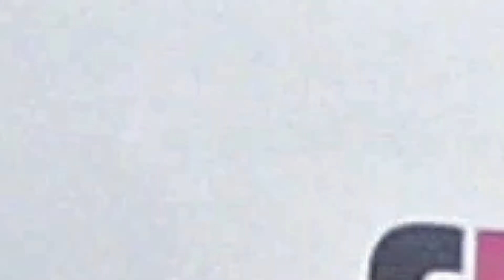FTS Red Carpet Pt 1 -Kristina Halloway & Rory Nicole Ogden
Official Media Sponsor/ Red Carpet Host of Face The Sweet Fashion Week 2016 Chenese Lewis Interviews attending celebrities, models, and guests.